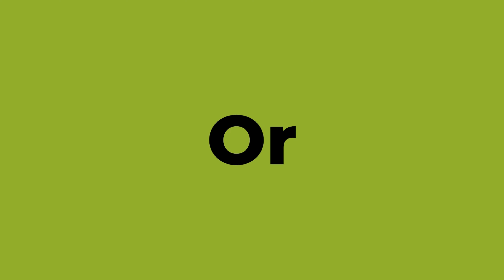How To Pronounce English Words - OR